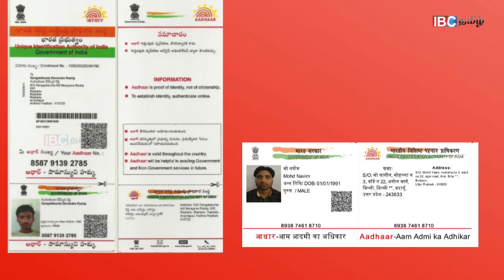சிறையில் உள்ளவர்களைப் பார்க்க ஆதார் கட்டாயம் - IBC Tamil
இந்தியாவில் ஆதார் அட்டை கட்டாயமாக்கப்பட்டுள்ள நிலையில்,சிறைக்கைதிகளை காண வருவோர் ஆதார் அட்டை கொண்டுவர வேண்டும்